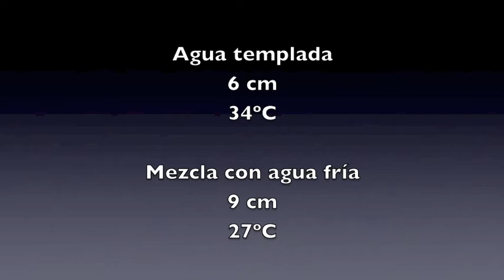Construcción de un termómetro casero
Las indicaciones y los pasos están especificados en el vídeo.